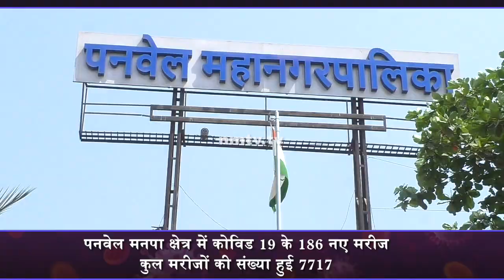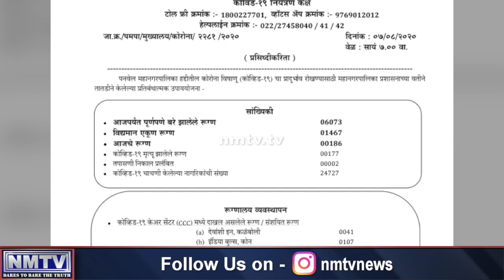August 7: Panvel Municipal Corporation records 186 new COVID-19 infections as tally surges to 7,717